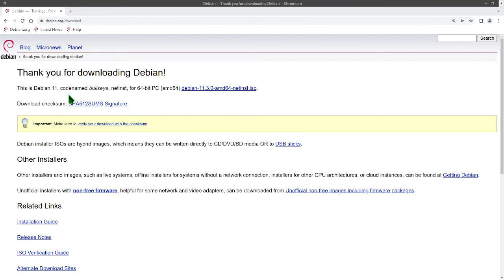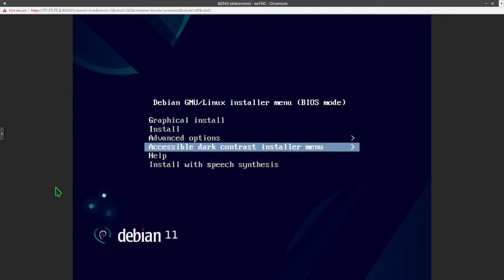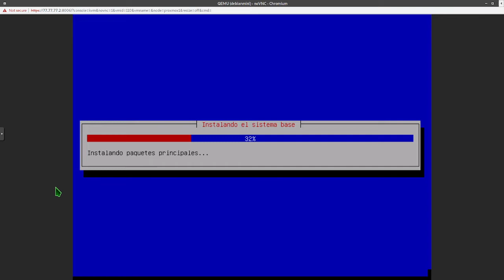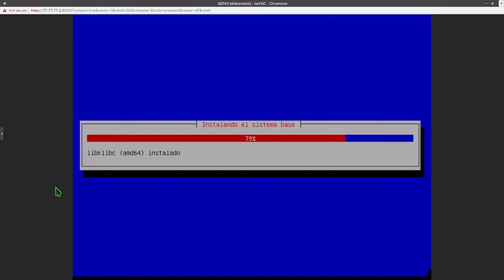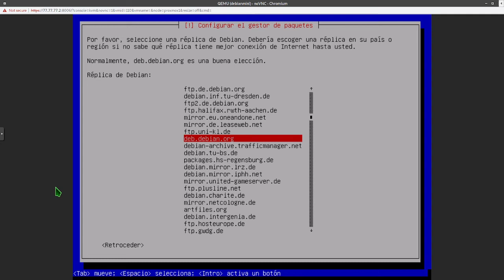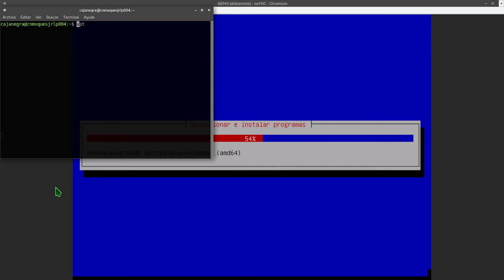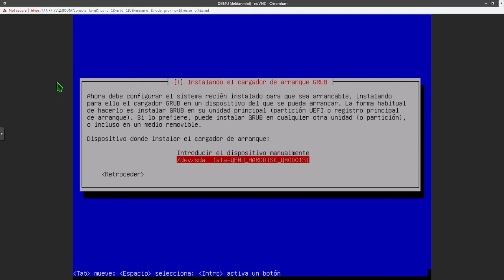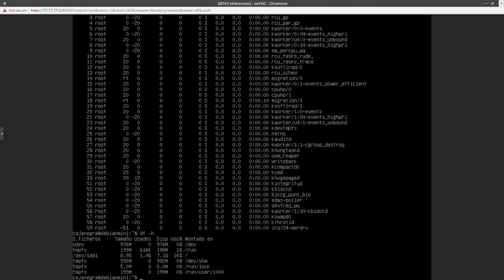Instalando debian minimalista (netinstall) y por que hacerlo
No es muy complicado pero es de hacer saber la decisión por la cual tienes que instalar debian de esta manera ya que en ocaciónes instalamos la version de DVD para servidor y no vale la pena tener los 4.7GB de la imagen para unos cuantos minutos de pocos paquetes.

Si quieres entrar al mundo de los servidores te daras cuenta que una instalación minimalista te ayudara a tener el mejor rendimiento y potencial para aprovechar, menos espacio de instalación en el disco, mejos paquetes que no se usan, menos consumo de memoria RAM entre otros que menciono.